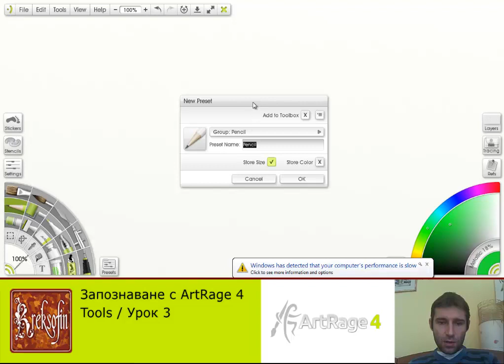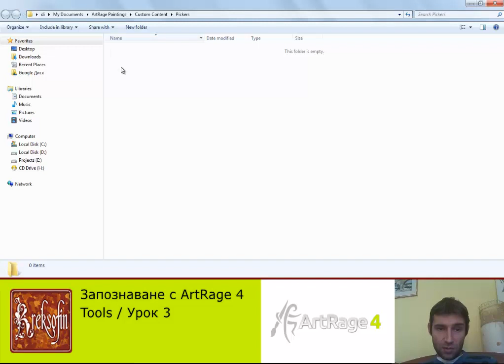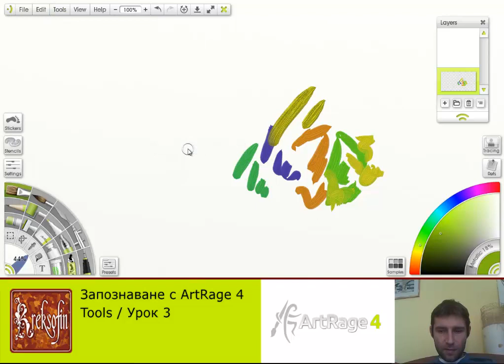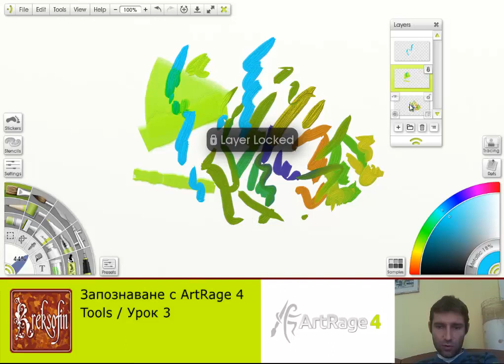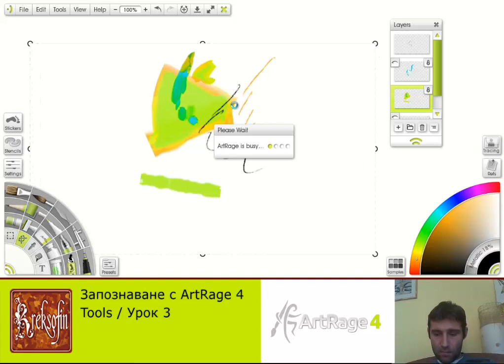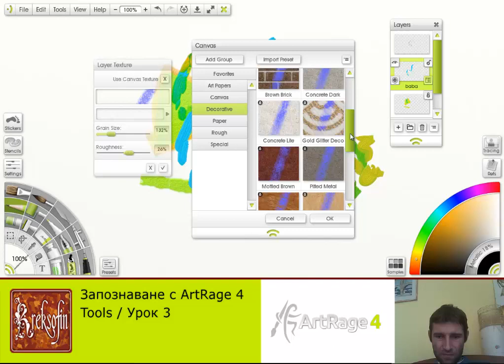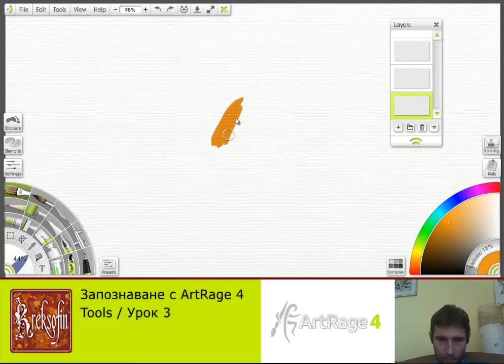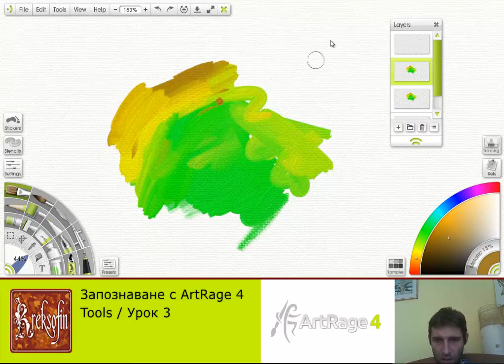Запознаване с ArtRage 4 / Tools (1 част) / Урок 3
Уроци за ArtRage 4 на български.
Базисно запознаване със софтуера на Ambient Design /  ArtRage 4